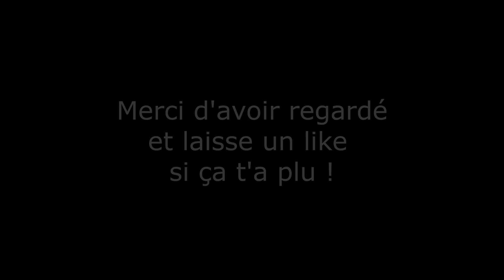GT7 Caribbeans Racers Suzuka en GTR Gr4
Nouveau championnat monomodel avec les Caribbeans Racers dans GT7. On démarre à Suzuka en  GTR Gr4.